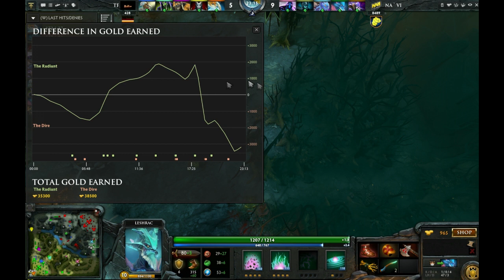TongFu vs Na`vi TI2 Prelims Part 2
#3.2

Part 2 of the clash between TongFu and Na`vi in the Preliminary rounds of the Dota 2 International 2.

Please behave in the comments below ~